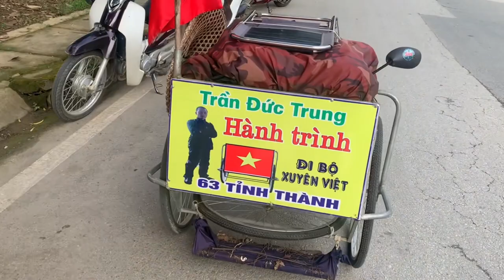Trần Đức Trung - Người đi bộ xuyên 63 tỉnh gặp nhóm nhảy Shuffle Dance Bắc Mê khi đi Cao Bằng